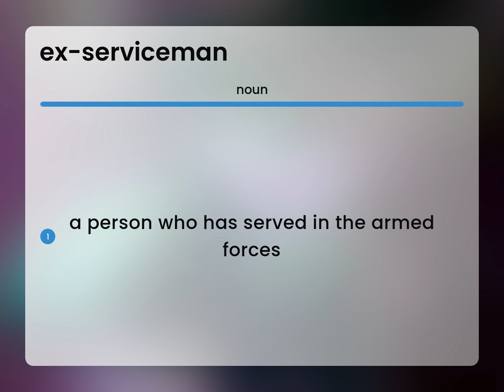Ex-serviceman | meaning of EX-SERVICEMAN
What is EX-SERVICEMAN?